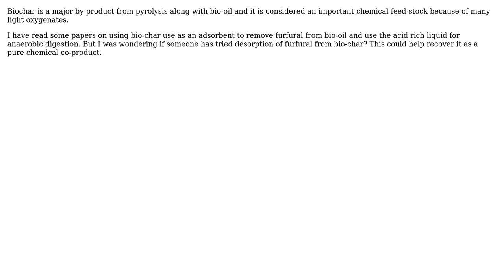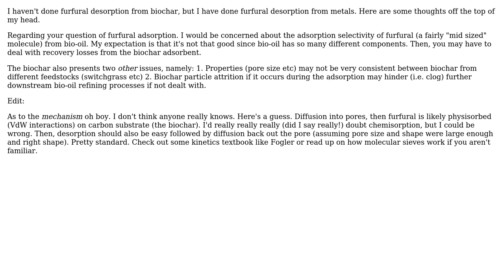What is the mechanism of adsorption-desorption on biochar obtained from slow pyrolysis/...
Engineering: What is the mechanism of adsorption-desorption on biochar obtained from slow pyrolysis/ torrefaction?

With thanks & praise to God, and with thanks to the many people who have made this project possible! | Content (except music & images) licensed under CC BY-SA | Music | Images & others | With thanks to user Monty user Anubhuti Bhatnagar and the Stack Exchange Network Trademarks are property of their respective owners. You are responsible for your own actions.